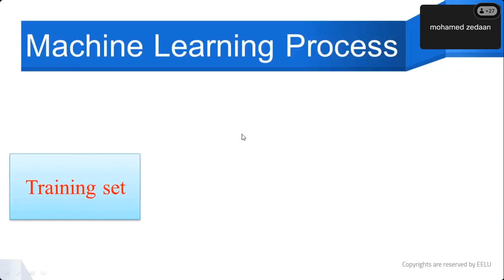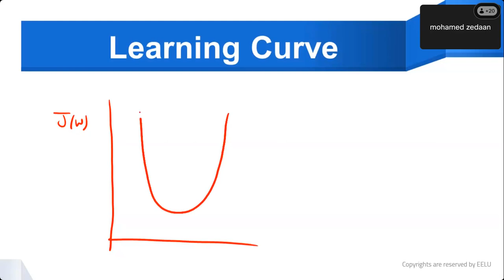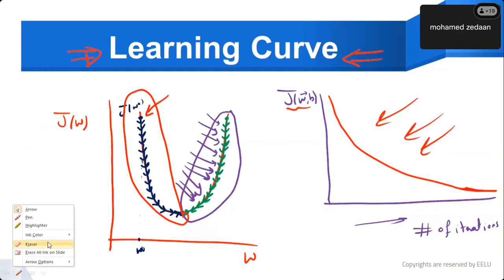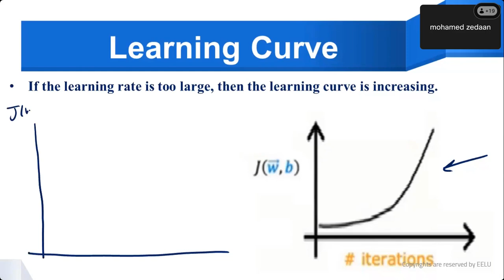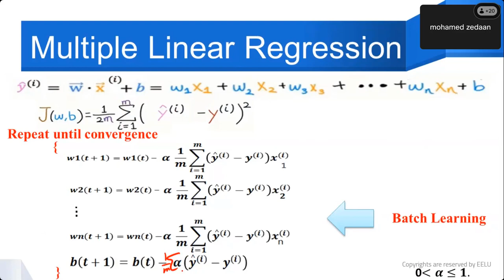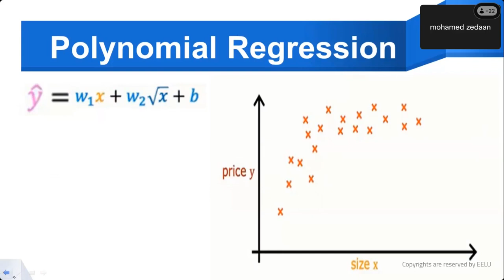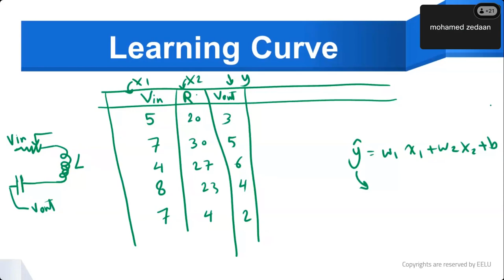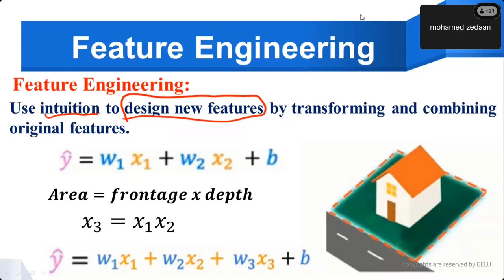Machine Learning Fundamentals Lec 7 -Dr/ Mohamed Zidan